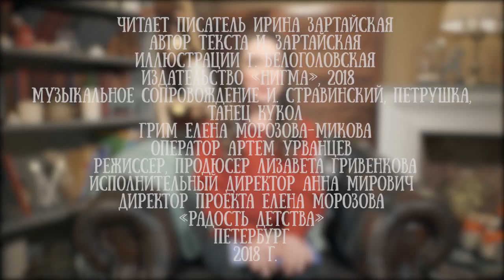Ирина Зартайская читает свою сказку "Сюрприз для мамы"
Ирина Зартайская — детский писатель, член Союза писателей Санкт-Петербурга. Окончила факультет теории и истории искусств в Академии Художеств, с 2006 года работает в Музее театрального и музыкального искусства.

Рассказы Зартайской публикуются в журналах «Мурзилка», «Костер», «Чиж и еж», «Кукумбер» и др. Ее книги (на данный момент их более десяти) входили в шорт-листы международного конкурса «Литературная Вена» и Первого всероссийского литературного конкурса «Желтая гусеница: полеты во сне и наяву», а на Всероссийском конкурсе «Новые имена» Ирина победила в номинации «Автор лучшей повести».